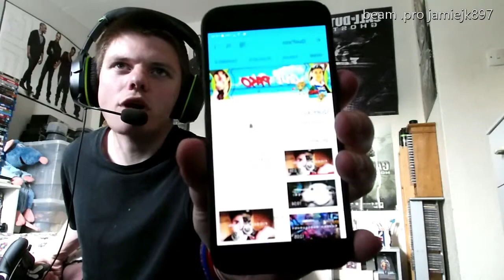my rant of the week 21 may 2017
my rant of the week